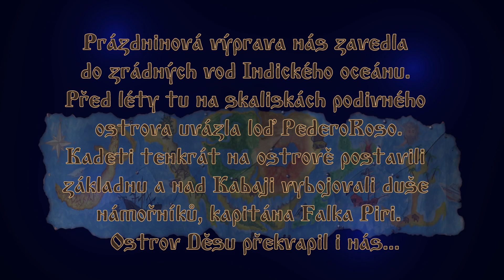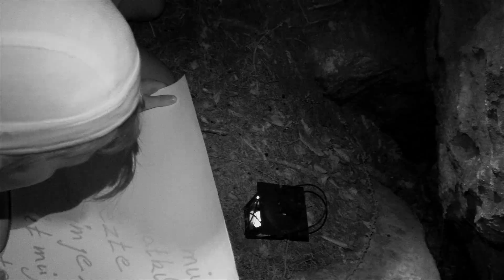TROSEČNÍCI (14.7.2018)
Táborová výprava po stopách kadetů z dávných let nás zavedla do zrádných vod Ostrova Děsu...